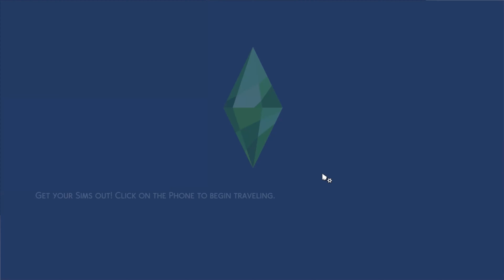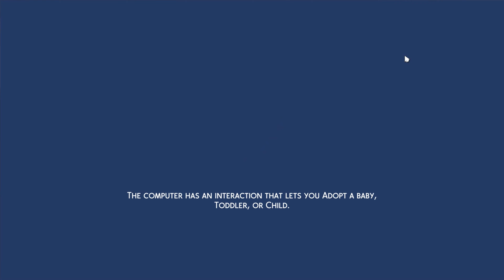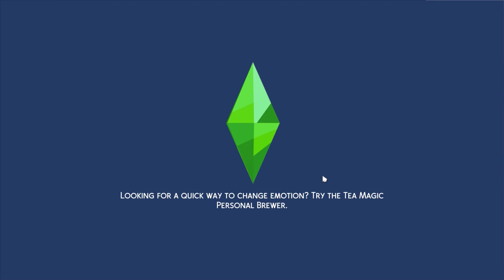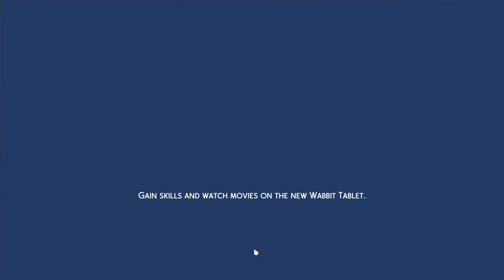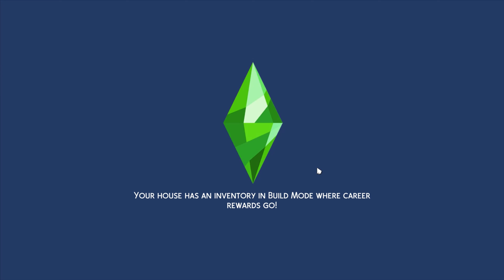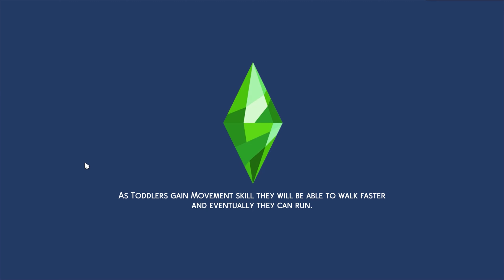Sims 4 - No Commentary Gameplay for relax or study Part-5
Hello everyone please don't forget to subscrıbe and like the video.